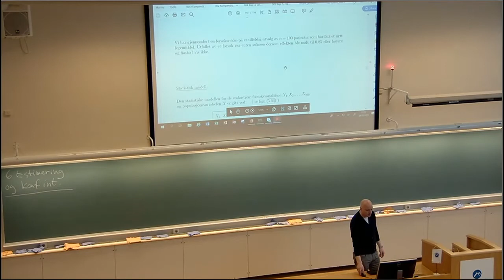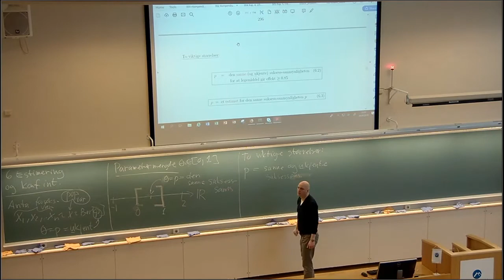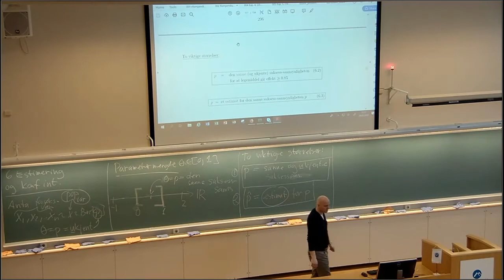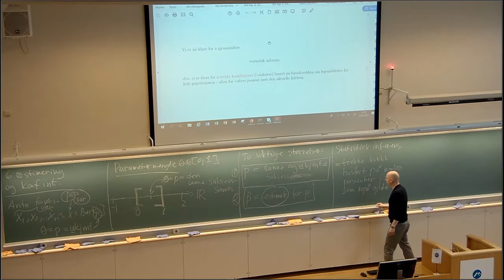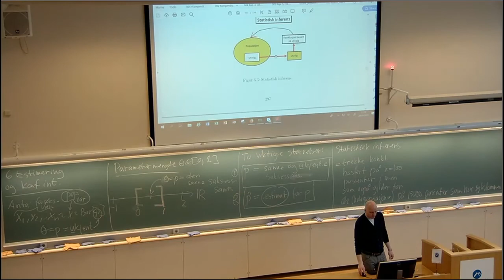601a Estimering og konf intervall motivasjon del 1